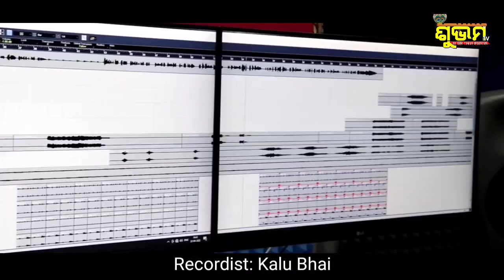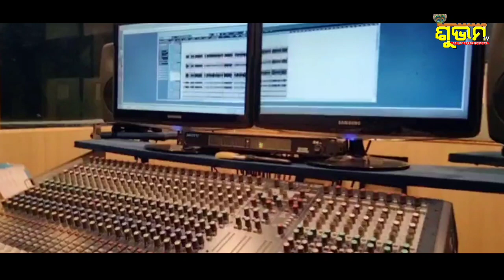sad Romantic song/singer Arupama nayak/lyrices Dhirendra ku mallick/music Dinesh mallick